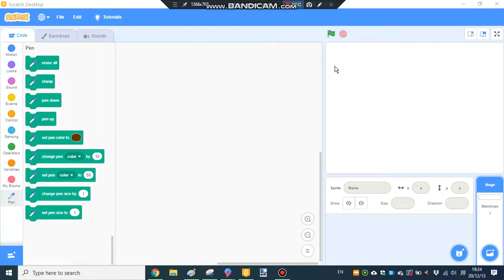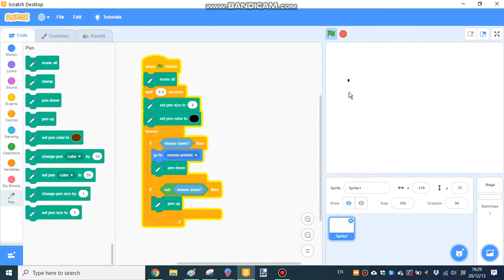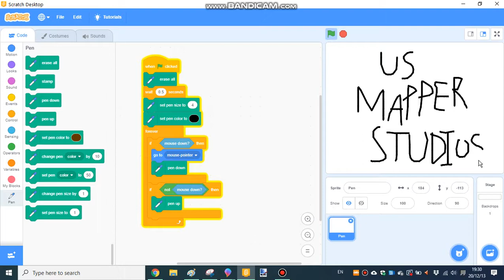SCRATCH DRAWING TUTORIAL